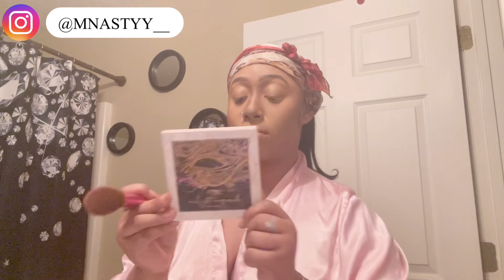CHITCHAT GRWM: Maturing+Letting Go+Trash Men+Random Rants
purse: Croc Embossed Flap Satchel Bag | SHEIN USA

bag: Vegan Leather Puffy Strap Square Toe Sandals | SHEIN USA